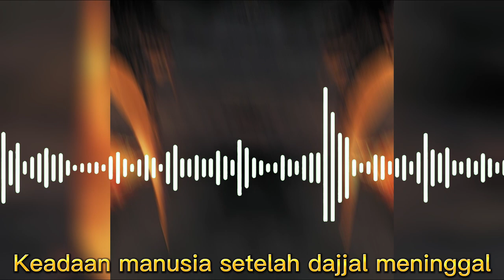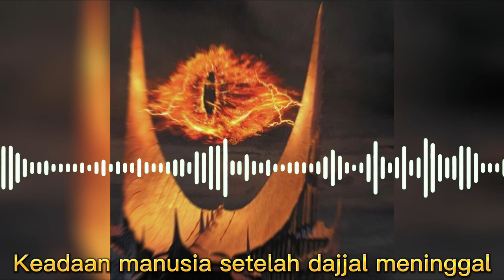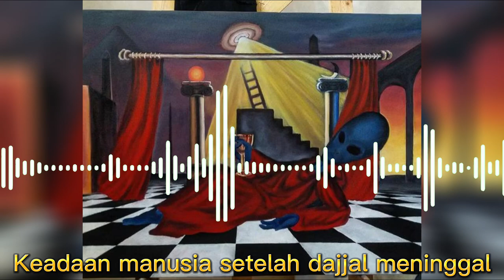Kondisi Kehidupan Manusia di Bumi Setelah Dajjal Mati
Pada video ini, kita sharing tentang kehidupan manusia setelah dajjal meninggal. simak tonton sampai habis ya sahabatku.